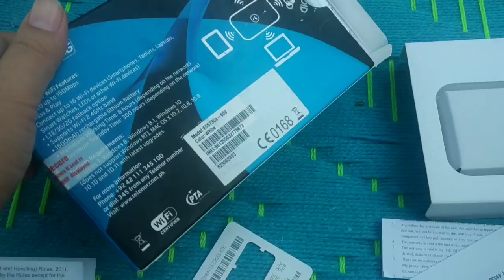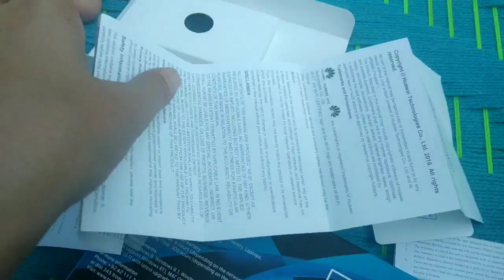Going to school ||telenor internet device || Old is gold || Pakistani lifestyle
Hi everyone 😊
In this I will show you that I'm going to school. School playground.tea. teacher's  gupshap. Internet device.